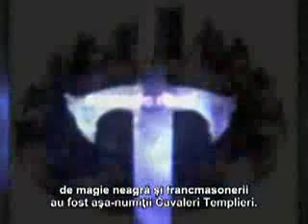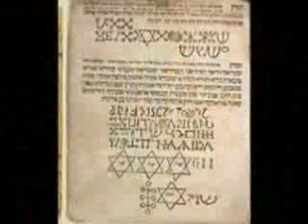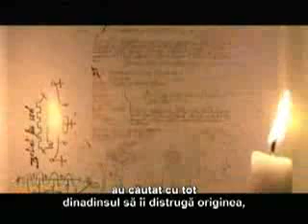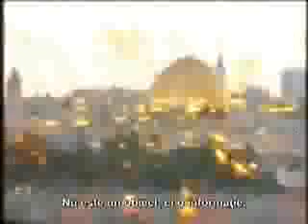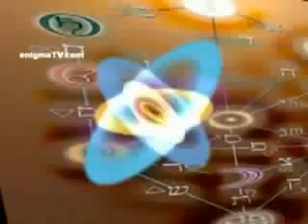Kabbalah Documentar ( subtitrare romana ) part 2 of 3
Kabbalah, kabala, documentar, documentar subtitrat, in romana